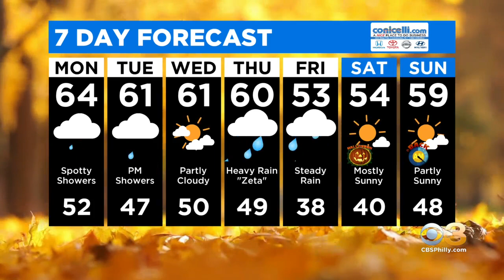Monday Morning Weather: Drizzly Day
Tammie Souza has the latest forecast.